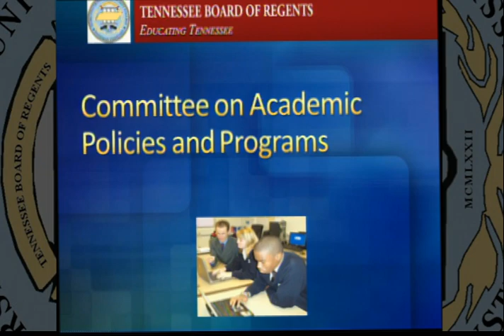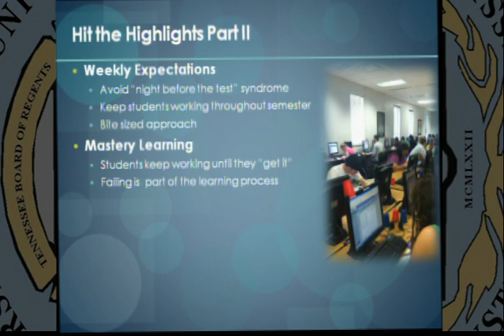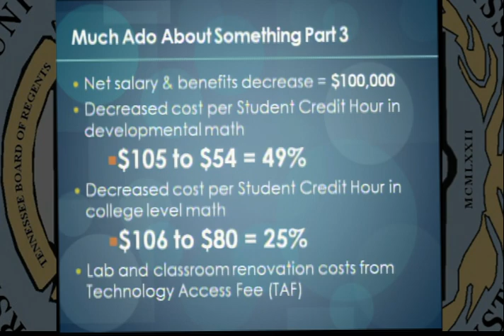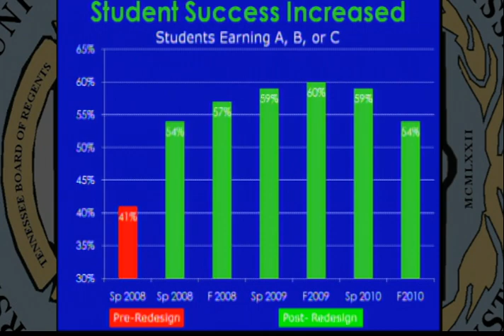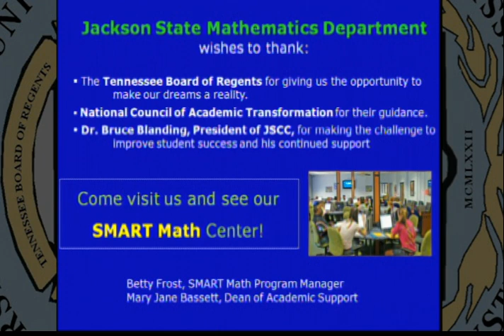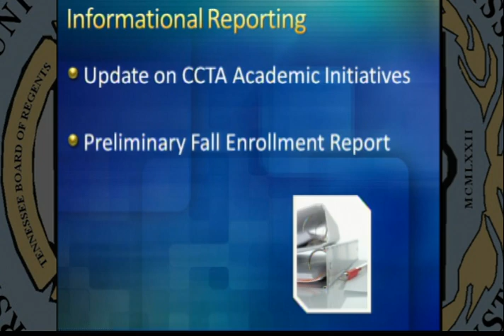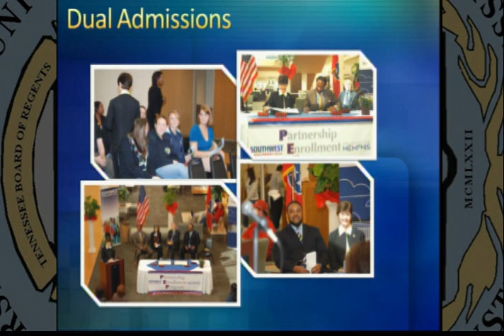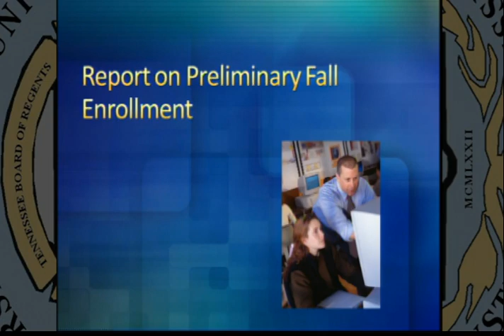Fall 2011 Meeting of Committee on Academic Policies & Programs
Thursday meeting from TBR/Roane State